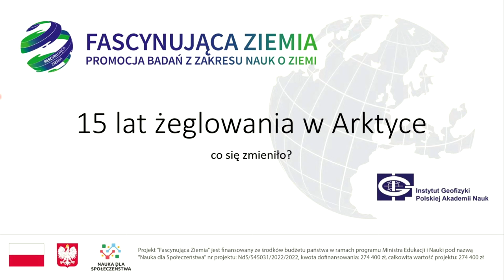15 lat żeglowania w Arktyce co się zmieniło? - Michał Brennek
Wykład Michała Brennka w ramach cyklu Fascynująca ziemia - promocja badań z zakresu nauk o ziemi, Instytut Geofizyki PAN [13 marca 2024 r.]

Podczas webinarium zerkniemy na Arktykę pod zupełnie innym kątem, bo z pokładu jachtu. Jachty są coraz częstszymi gośćmi w wielu stacjach badawczych, a turyści zapuszczają się w coraz dziksze zakątki dalekiej północy. To nic nowego, bo od wielu lat pomagają naukowcom dostać się do tych bardziej niedostępnych miejsc. Zerkniemy na wyzwania z jakimi wiąże się żeglowanie na dalekiej północy. Jak szybko zmieniające się warunki w Arktyce postrzegają turyści? Jak zarządza się ryzykiem? Co zmieniło się w regulacjach i podejściu armatorów i kapitanów do prowadzenia rejsów w tak ciekawym, ale wymagającym rejonie? I wreszcie co pociąga turystów i kapitanów do żeglowania w tych trudniejszych warunkach?

Michał Brennek - doktorant w Zakładzie Fizyki Atmosfery IGF PAN, po ucieczce z sektora IT, pracował na morzu na pokładzie wielu - jak sam mówi - statków do przewożenia żagli. Uczy nawigacji i radia w ramach Royal Yachting Association. Naukowo zajmuje się meteorologią tropikalną.

Projekt Instytutu Geofizyki PAN, „Fascynująca Ziemia” jest finansowany ze środków budżetu państwa w ramach programu Ministra Edukacji i Nauki pod nazwą „Nauka dla Społeczeństwa”.

Jeśli chcesz wspierać Wszechnicę w dalszym tworzeniu treści, organizowaniu kolejnych rozmówWszechnicy, możesz

1. Zostać Patronem Wszechnicy FWW w serwisie

2. Możesz wspierać nas, robiąc zakupy za pomocą serwisu Fanimani.pl